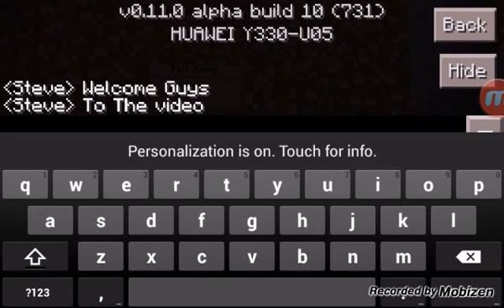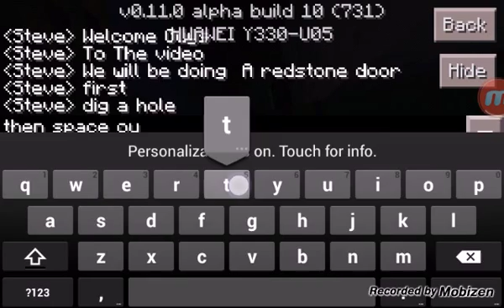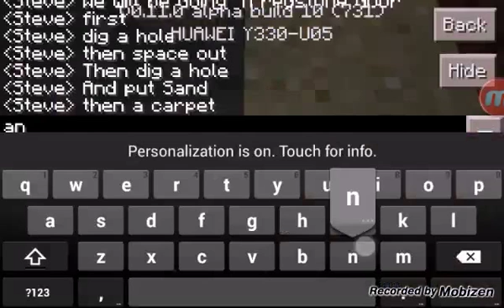MCPE Redstone door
This is a video To Make Redstone door work in MCPE